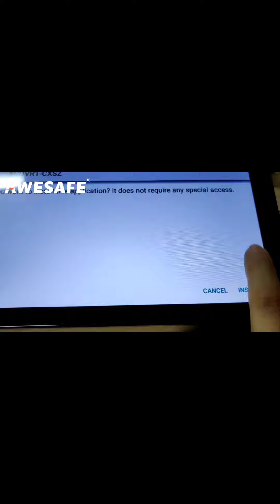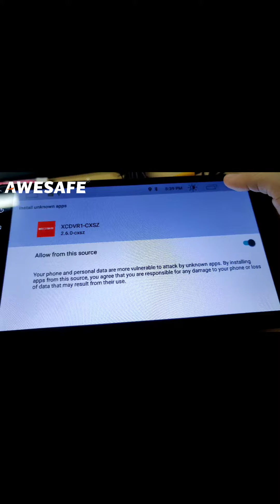How to Install and Use the ADAS DVR? -- S500 S600